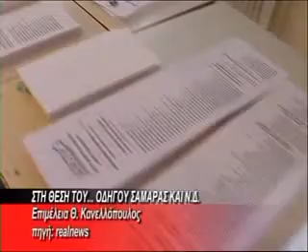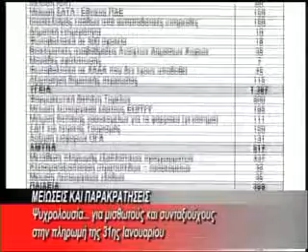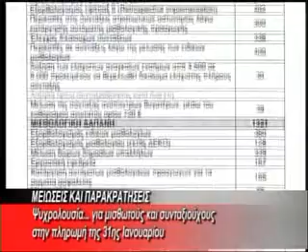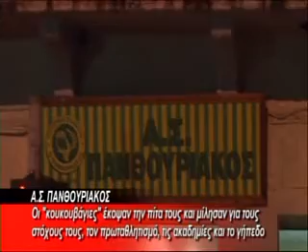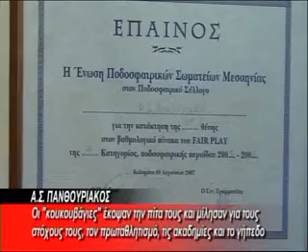BRADINO 28 01 2013